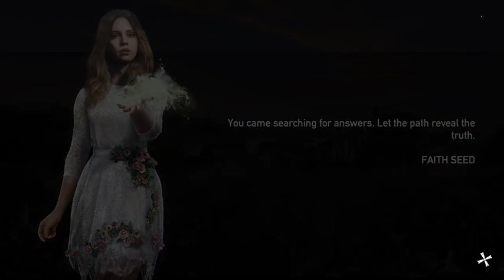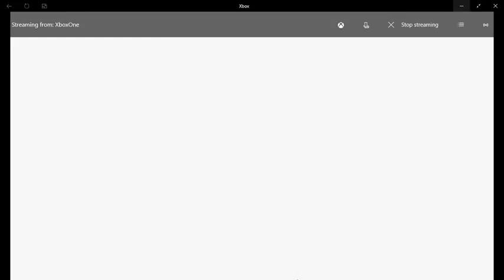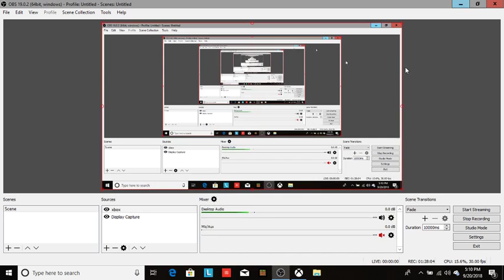Far Cry 5 part 15 (Fath boss fight)